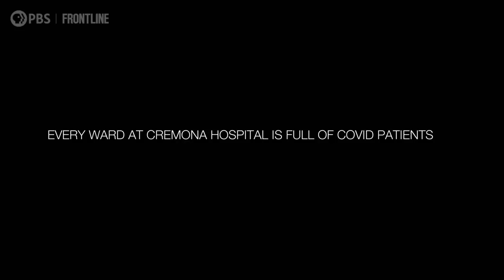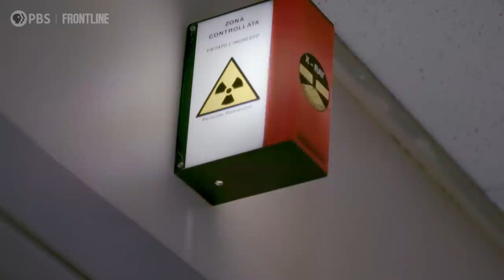“I’m Very Scared”: A 30-Year-Old Mom Confronts Coronavirus | Inside Italy's COVID War | FRONTLINE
Scenes from an unprecedented new FRONTLINE documentary filmed inside an Italian hospital show the wrenching battle against COVID-19 up close -- as doctors are forced to make life-and-death decisions, and as a young mother of three confronts the virus.

Directed with astonishing intimacy by award-winning filmmaker Sasha Joelle Achilli, who was born and raised in northern Italy and returned there to document the coronavirus fight, "Inside Italy’s COVID War" follows Dr. Francesca Mangiatordi and her staff as they battle COVID-19 in a region that’s at the epicenter of the country’s outbreak — as the volume of cases becomes unmanageable, and as younger and younger patients fall ill.

Among them is Cristel, a 30-year-old mother of three young girls, whom we meet in the above excerpt as she waits at the hospital for a CT scan. She’s heard that the virus is most lethal for the elderly, so she’s hopeful about her chances for survival. “But I’m very scared,” she says.

Once she’s had the scan, that fear mounts. Cristel begs the nurse pushing her wheelchair to be honest with her about whether the damage to her lungs is serious: “Tell me. I’ve got three girls,” she says. “Tell me the truth.”

The nurse can’t answer her. But we watch as Dr. Mangiatordi views the results of Cristel’s scan, her face grim. A fairly widespread area of the young woman’s lung is not functioning.

“There’s no doubt that the test will come back positive,” the doctor says. “She's 30 years old. Healthy. It’s no longer true that it’s affecting just the elderly.”